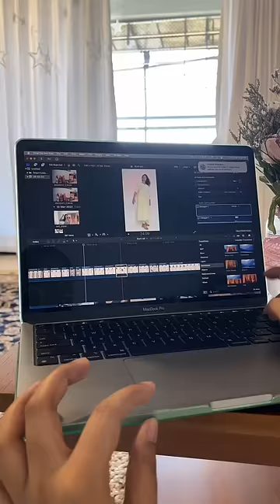Kuch aisa tha mera pehla ROZA 🌙🙈